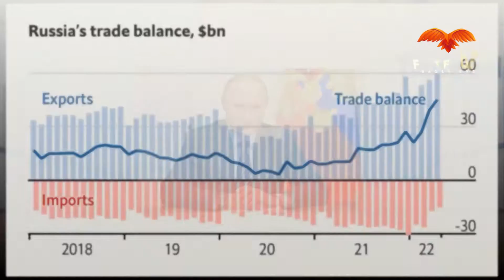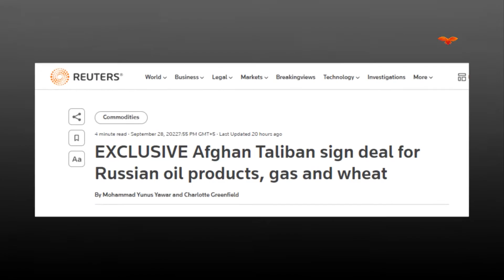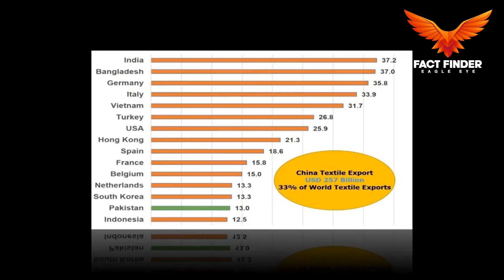Russia And Taliban joined hands l Shocking News For World l Fact Finder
Russia And Taliban Gathered l Shocking News For World Specially For America And India l Fact Finder